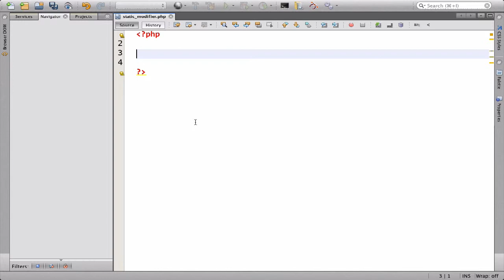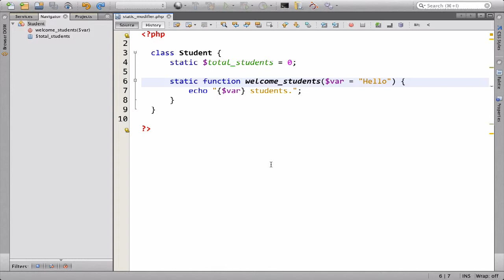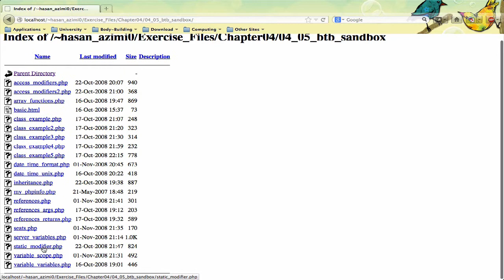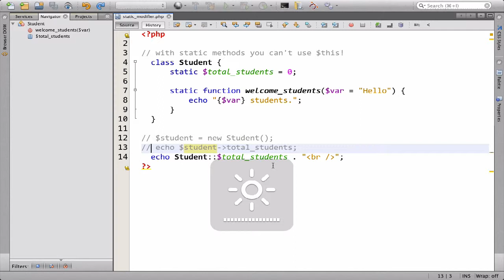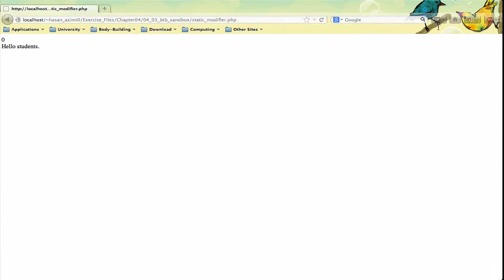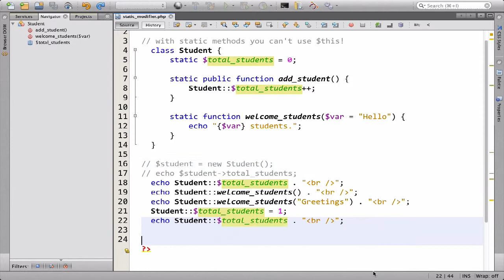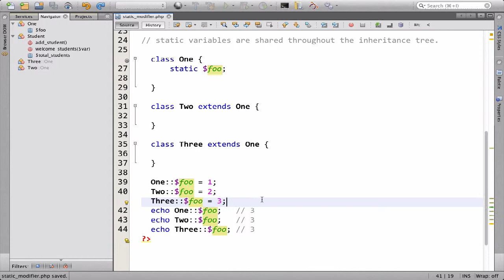۱۲۳- مبحث Static Modifiers در پی اچ پی PHP